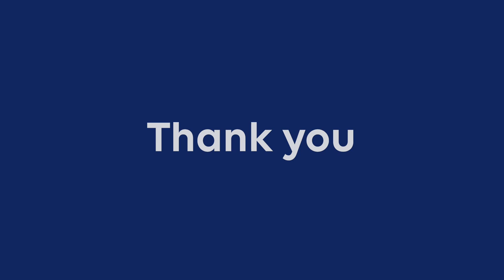CU Buffs Military Appreciation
Anthem stands together in humble appreciation for those who serve. We’re grateful for our veterans and active duty military’s selfless sacrifice, strength of character, and boundless devotion to our freedom. We are proud to say: Thank you for your service.